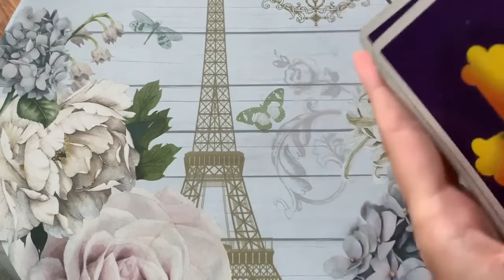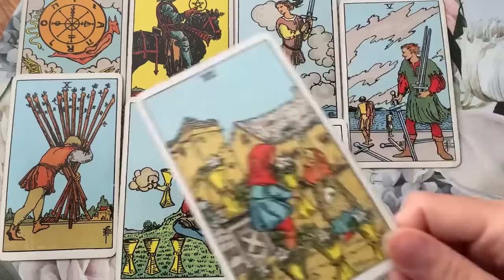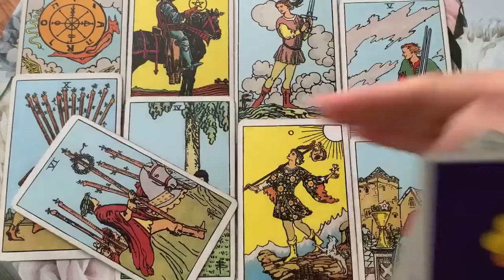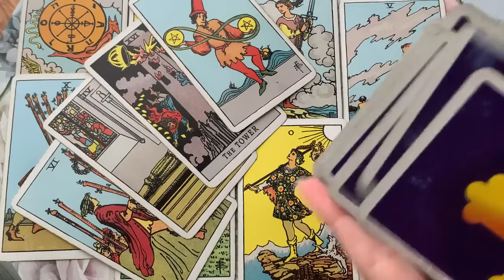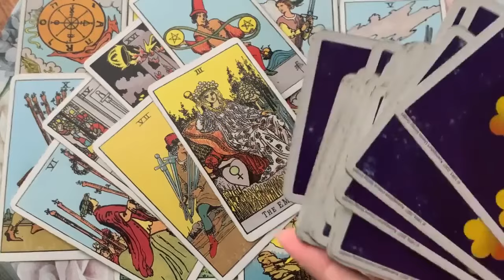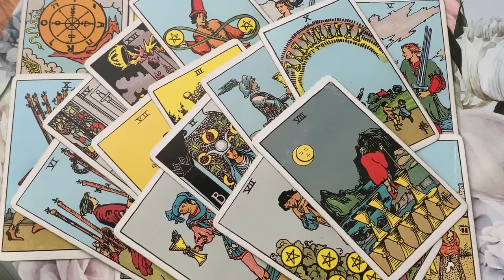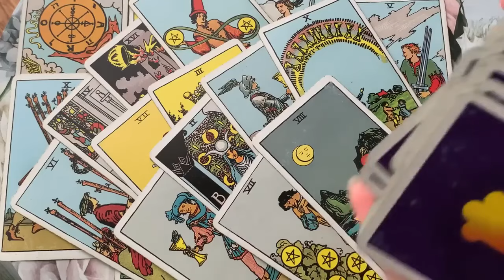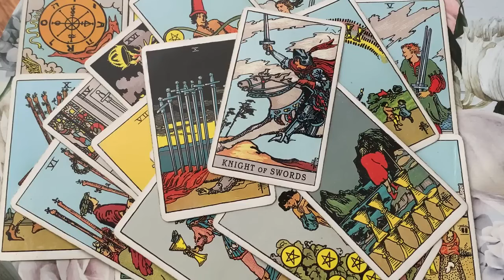TAURUS! NEXT 24 HOURS!!😍🔥 THIS WILL HAPPEN TODAY!! 9 SEPTEMBER 2024 DAILY TAROT